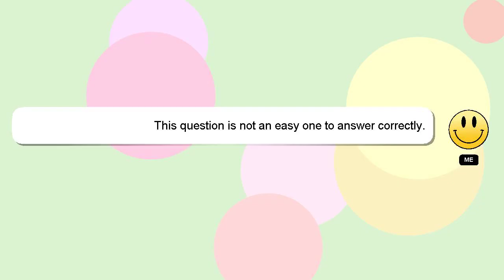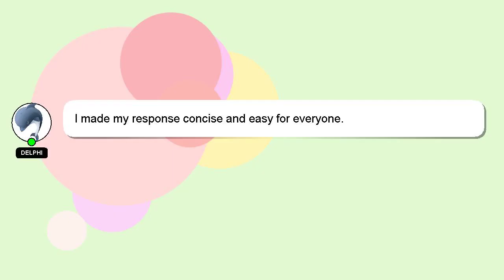How to breed pandas in minecraft bedrock?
Allow me to introduce myself briefly, Welcome, I'm Delphi. Let me help you with your questions. - How to breed pandas in minecraft bedrock?

Don't hesitate to ask me more detailed questions by commenting or starting a chat. I will 'heart' your answer as a sign of appreciation.

*2 What we are experimenting :*